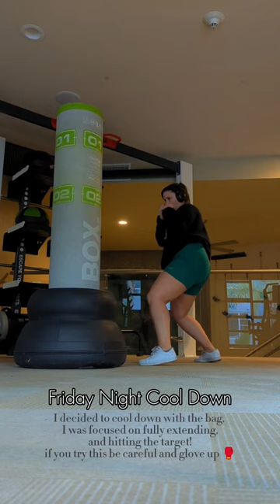Friday Night Cool Down 🥊🥊